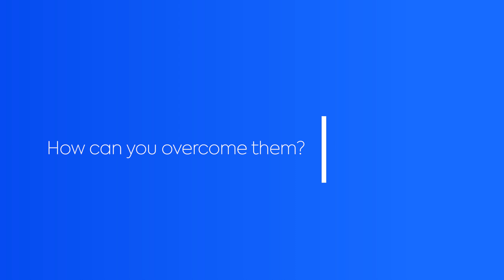What is Technology Risk Management: Definition, Solutions, Opportunities & Best Practices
If you want to know what Oliver Klein, Alliance Manager at LeanIX, thinks about Technology Risk Management, then check out this video.

Technology Risk Management is any potential for technology failure to disrupt your business such as information security incidents or service outages.
The costs of running unsupported technology can be very high. The technology risk landscape is quickly changing because of emerging technologies such as blockchain or new technological methods. According to KPMG´s technology risk management survey, Technology Risk Management needs to evolve to be prepared for this new, fast-paced and disruptive modern world.

You will learn:
• What is Technology Risk Management? 01:49
• What are some of the biggest challenges to get started with Technology    Risk Management? 03:31
• How can you overcome them? 07:25
• Any last comments or tips? 13:16